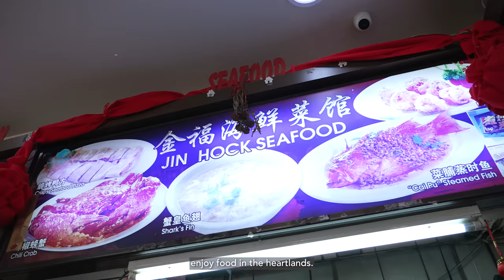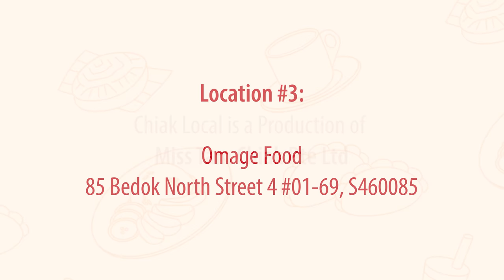Epic Makan Journeys with Superstar Das DD - CHIAK LOCAL EP 14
Welcome to the latest episode of Chiak Local! Join me as I explore the culinary delights of Singapore with none other than the talented and multilingual host, Dharmadasa D Dharamahsena, also known as Das DD.

Das DD, the first person of Indian descent to be nominated and win in a performance-based category at the Star Awards, impresses me with his fluency in four languages: English, Tamil, Mandarin, and Malay. But that's not all—this man is a true foodie at heart! In this episode, we set out on a gastronomic adventure to Das DD's favourite makan places.

Here are the makan places we visited:

Samayal by 6ixers
49 Chander Road, Singapore 219547

Omage Food
85 Bedok North Street 4 #01-69, S460085

Jin Hock Seafood
844 Tampines Street 82, #01-131, S520844

About CHIAK LOCAL
In this bi-weekly food show, we invite guests to bring us to their favourite dining spots and share with us some food that brings them memories.